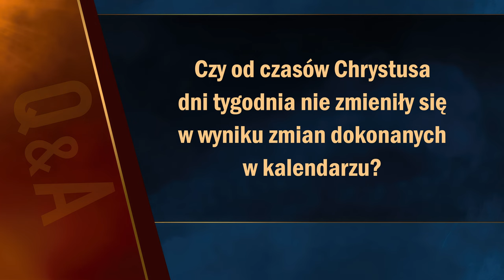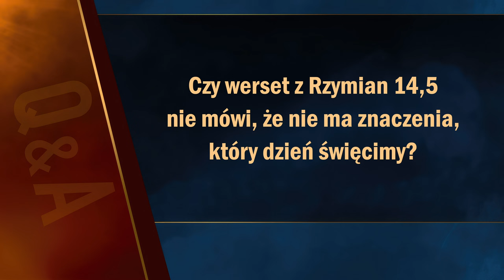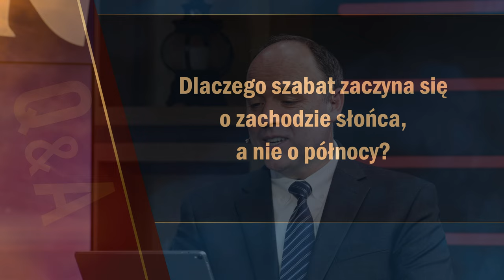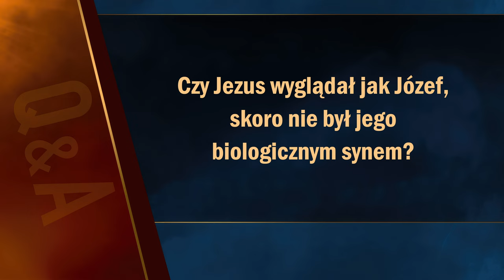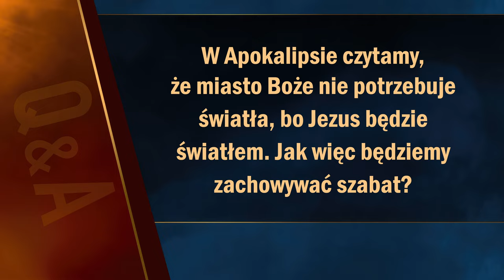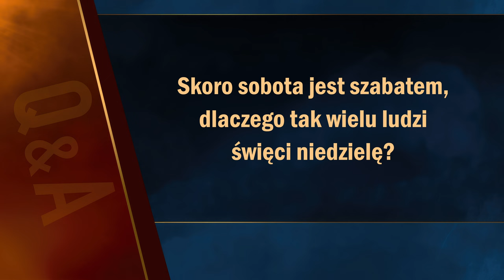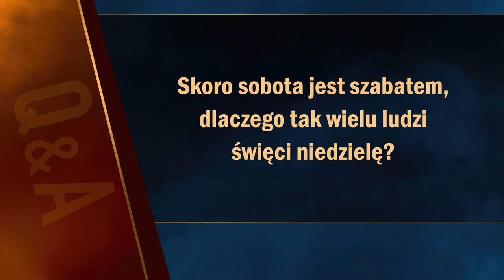Pytania biblijne #7 | Apokalipsa TERAZ (Q&A)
0:00 Wstęp
0:38 Czy od czasów Chrystusa dni tygodnia nie zmieniły się w wyniku zmian dokonanych w kalendarzu?
2:08 Czy Dzieje Apostolskie 20,7-12 nie stanowią dowodu na to, że uczniowie święcili niedzielę?
4:35 Czy werset z Listu do Rzymian 14,5 nie mówi, że nie ma znaczenia, który dzień święcimy?
7:35 Dlaczego szabat zaczyna się o zachodzie słońca, a nie o północy?
8:14 Jestem pielęgniarką. Czy łamię szabat, jeśli idę do pracy w sobotę?
9:14 Czy Jezus wyglądał jak Józef, skoro nie był jego biologicznym synem?
10:16 Jakie zajęcia należy wykonywać w szabat?
11:40 Czy w szabat mogę karmić moje zwierzęta?
12:24 W którym miejscu biblijnej osi czasu można umieścić dinozaury?
14:13 Czy mógłbyś wyjaśnić, co oznacza werset z Ewangelii Mateusza 5,22?
15:24 W jaki sposób świadczyć o Chrystusie przyjacielowi, który jest ateistą i postrzega Boga jako pełną nienawiści istotę?
16:44 Czy chrześcijanie powinni być koszerni?
17:36 Czy łamię szabat, jeśli w ten dzień jadę autobusem?
18:55 Czy mogę święcić jako szabat zarówno sobotę, jak i niedzielę?
20:13 Czy aniołowie zachowują szabat?
20:58 W Apokalipsie czytamy, że miasto Boże nie potrzebuje światła, bo Jezus będzie światłem. Jak więc będziemy zachowywać szabat?
22:10 Czy chrześcijanin może zaciągnąć się do wojska?
23:56 Skoro sobota jest szabatem, dlaczego tak wielu ludzi święci niedzielę?